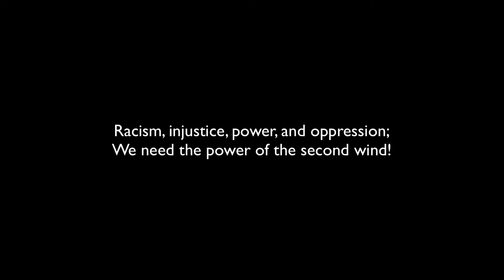I Can't Breathe: The Second Wind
Racism, injustice, power, and oppression; we need the second wind.